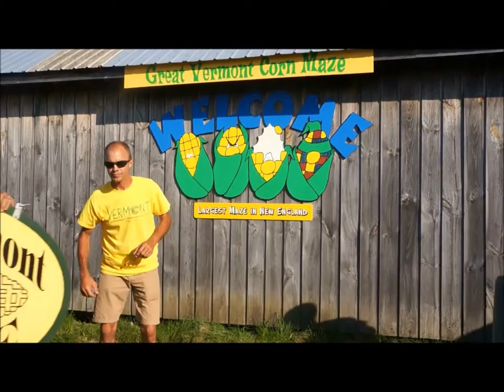Weather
An example of the weather patterns at the maze